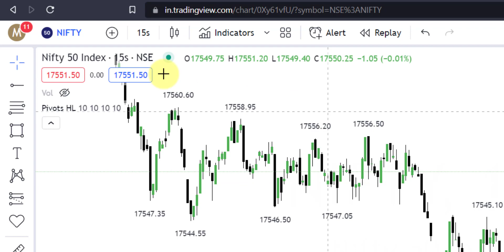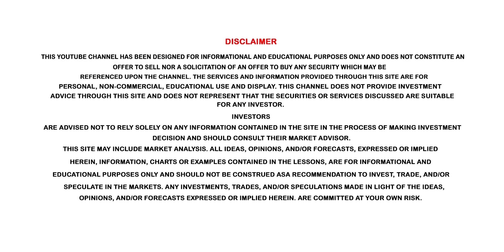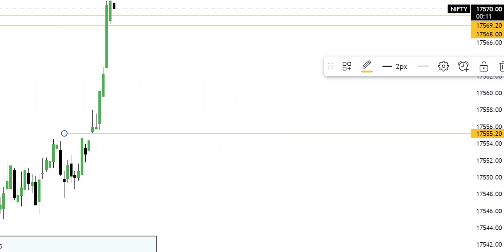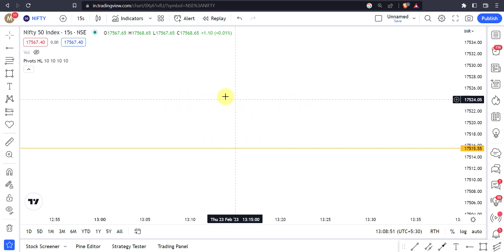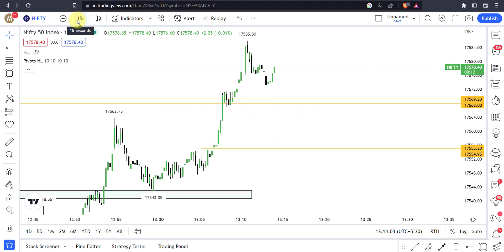എന്റെ Intraday Trading സ്ട്രാറ്റജി ! 15 second Intraday Trading Setup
I have been doing intraday trading in nifty and bank nifty options using this strategy for quite a long time. I got nearly 70% accuracy on this one. Try by yourself and write your feedback in the comments.

ചാനൽ Helpful ആവുന്നുണ്ടെങ്കിൽ, Support ചെയ്യാനായി താഴെ കൊടുത്തിരിക്കുന്ന Link വഴി FREE DEMAT ACCOUNT Open ചെയ്യാം..

✋️Open Free Demat & Trading Account in Zerodha ( Partner Link )

 or (Search 'mallustocktrader' in Telegram)

In this quick 15 second intervel timeframe  tradingview tutorial, I'll show you how to trade Intraday using the Intraday Setup feature. Intraday trading is a great way to make money by trading stocks, indices, and commodities in short intervals.

If you're interested in trading stocks, indices, or commodities, then this tradingview tutorial is for you! I'll take you through the Intraday Setup feature, and show you how to make quick and profitable trades using this helpful tool.